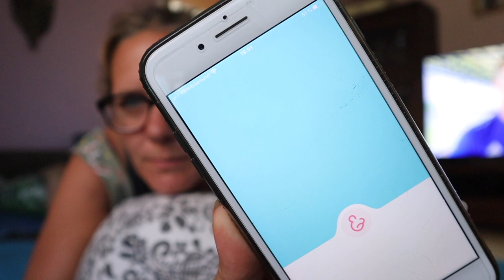Smurfy weggelaufen - Fort Fun & wie es mir geht 💓 Ela Kanal Vlog